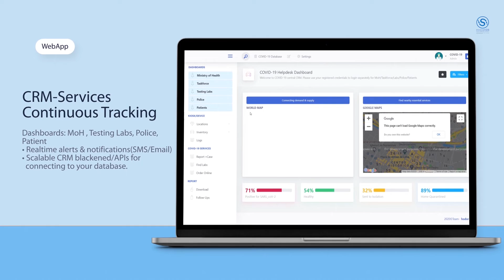COVID-19 Logger Device V2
“A large number of tests can be done in minimal time”
“COVID-19 authorities can monitor easily & remotely”

Features:
-Temperature Scanning
-HR & SpO2 Reading
-Easy to install & test
-CRM for continuous monitoring: Dashboards- MoH , Testing Labs, Police, Patient
-Realtime alerts/notifications & report data is shared to police/government with the device location
-The device can be placed anywhere like Public Places, Hospitals & Private entities
-Stores the temperature record of the day and gives the report on day-wise (Local Managers and Head office, etc)
-Visitors can see his own travel history in his smartphone
-Agent Screen for security, manager, management
-Find a list of scanned visitors
-Visitors are scanned for temperature & profile photo

Orders/Enquiries!